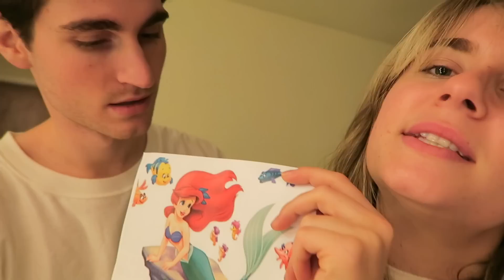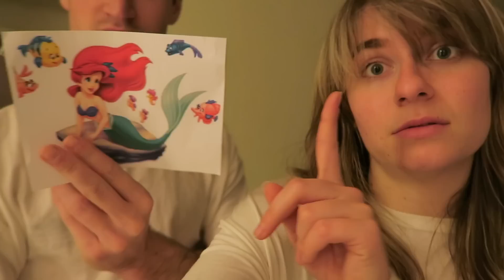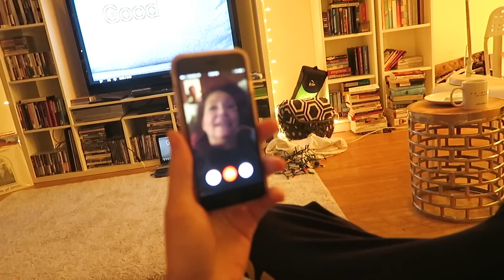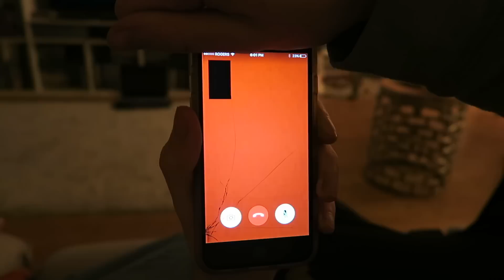KIND OF VLOGMAS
VLOGMAS 2015 PLAYLIST (I only did one year)